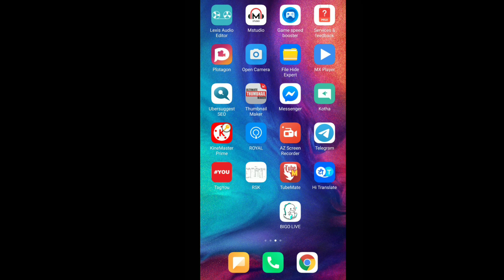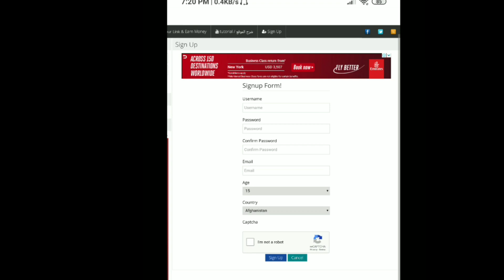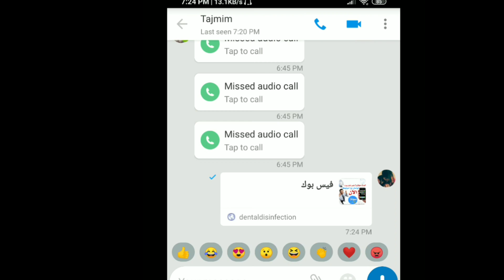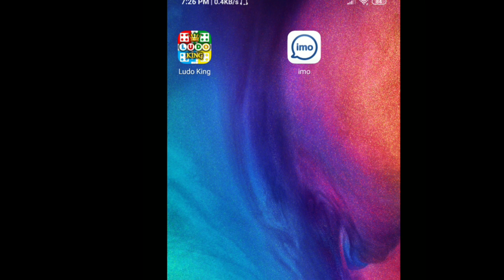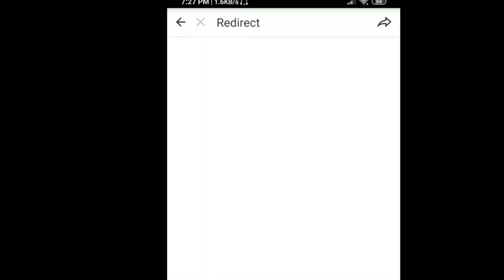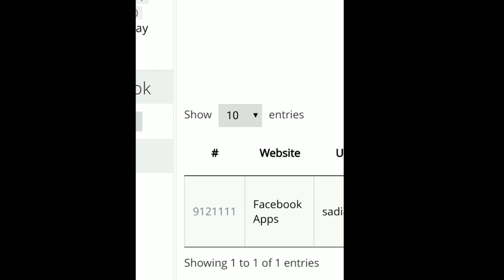facebook আইডি কিভাবে সেভ রাখবেন || facebook account save || how to save your fb account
facebook আইডি কিভাবে রক্ষা করবেন | facebook account save || mr ctg bangla

আপনারা কেউ এই ভিডিও দেখে কেউ খারাফ কাজে বা কারো আইডি হেকিং করবেন না শুধু মাই এই ভিডিও এই জন্য করা আমরা অনেকই না জেনে না বুঝে অনেক লিংকে প্রবেশ করি।  আর এই লিংকে প্রবেশ করার মধ্যে দিয়ে আমরা নিজেদের ফেসবুক বা অন্যান্য গুরুত্বপূর্ণ পাসওয়ার্ড হারায় বা আমাদের ফেসবুক হেকিং হয়ে যাই

সাবধান
না জেনে না বুঝে কোন লিংকে ফেসবুক পাওয়ার্ড বা জিমেল পাসওয়ার্ড দিয়ে লগিং করবেন না

আমার এই চ্যানেলে কখনো ভূয়া টিউটূরিয়াল দেয় না। আমি সব সময় চেষ্টা করি আপনাদের জন্য ভালো ভালো ভিডিও মেক করার। আমি সব সময় আপনাদের পাশে থাকবো আপনারা আমার জন্য দোঁয়া করবেন যেন আপনাদের সব সময় সাহায্য করতে পারি, তাই আপনাদের কাছে আমার একটাই আশা আপনারা সাবস্ক্রাইভ করে আমাদের সাথে থেকে আমাদের উৎসাহ প্রধান করুন
ধন্যবাদ

ভিডিও শেষে ভিডি সো কিভাবে করবেন